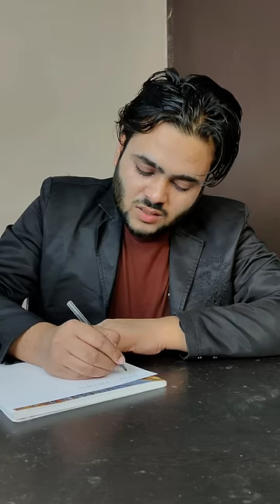Enjoy every Moment Bcoz Death May come Anytime 🙏🏴‍☠️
New olida imdat shorts
New motivational story
New comedy short video